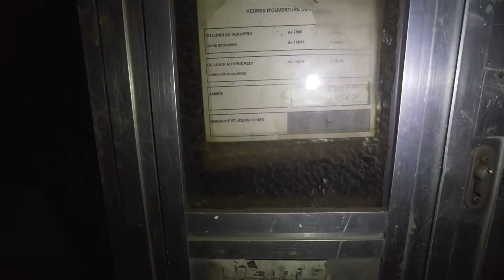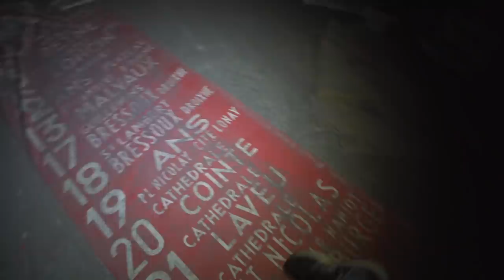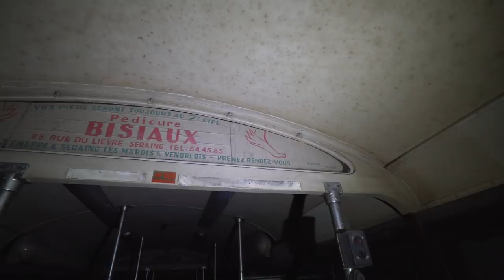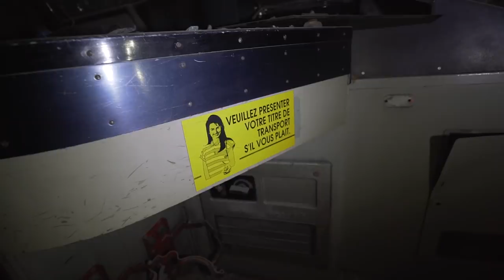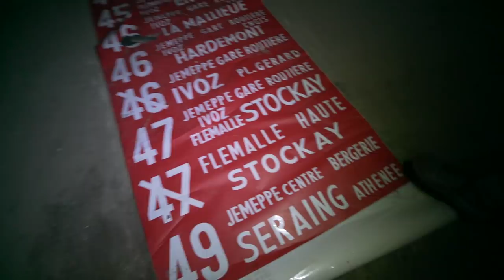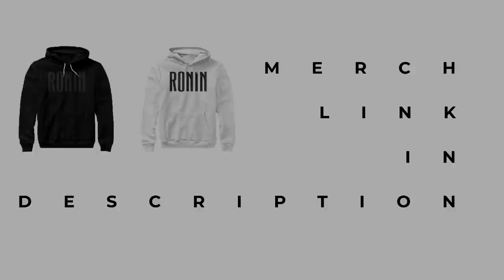Exploring Abandoned Ghost Bus Tunnel Deep Underground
Support is much appreciated and goes towards making more + better content! :)
YouTube MEMBER

THE ULTIMATE PHOTO LIGHT